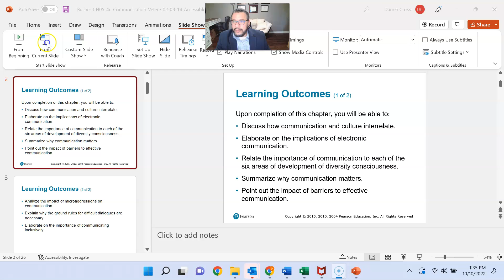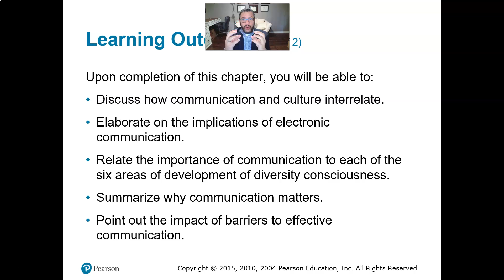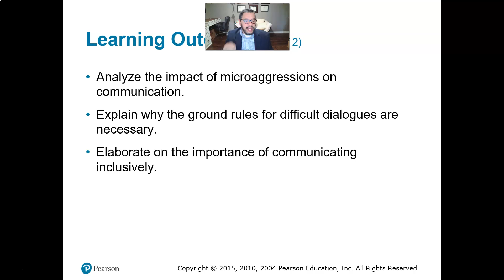BUSN 134 Week 9 Intro